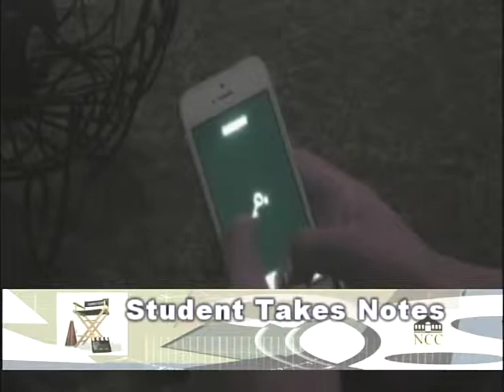The New Directors (Genesis F)